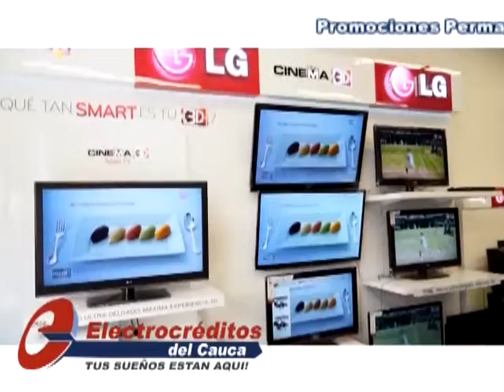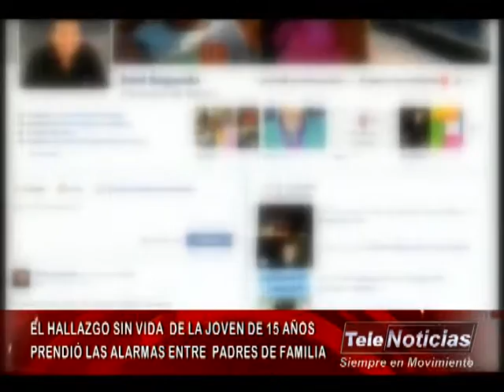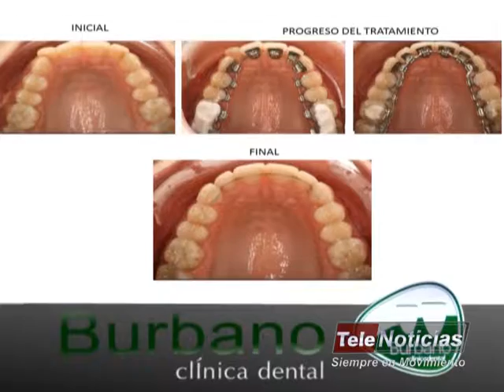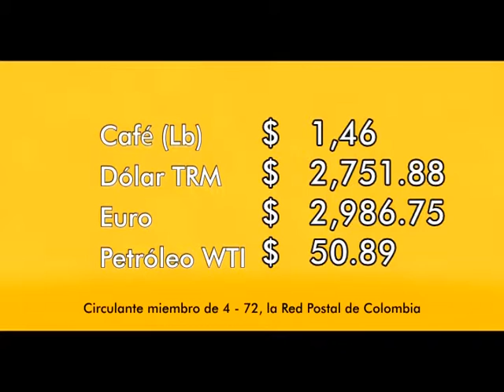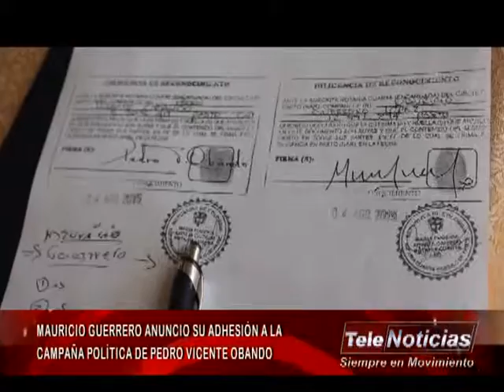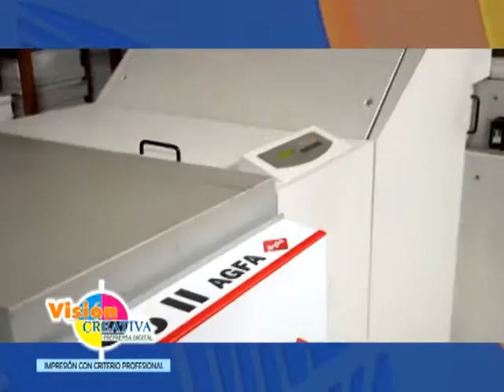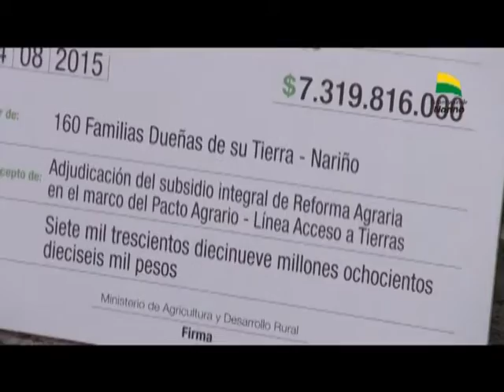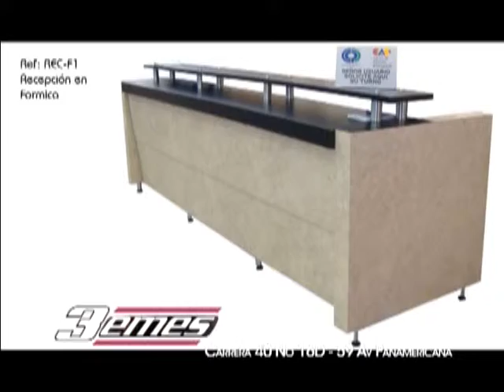TELENOTICIAS 4 DE AGOSTO DE 2015